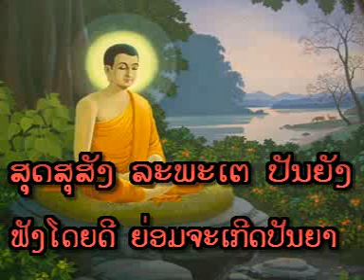Lao Dhamma - ປະສົບການຊີວິດຂອງແມ່ປານີ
ມອ. ປານີ ບຸບຜາ & ມອ. ບົວຄຳ & ພອ. ສິງແກ້ວ